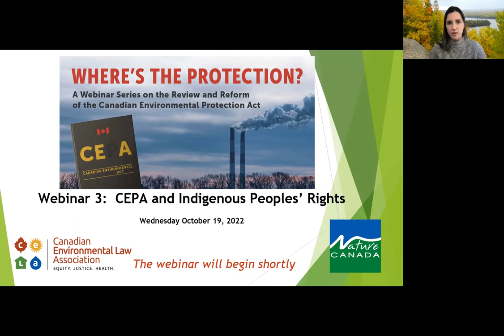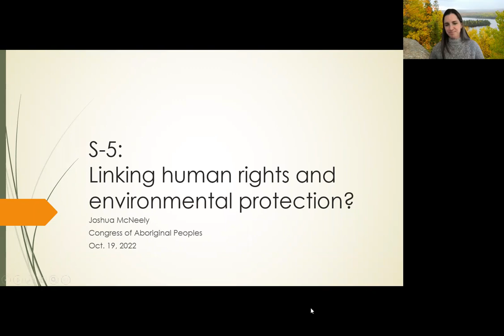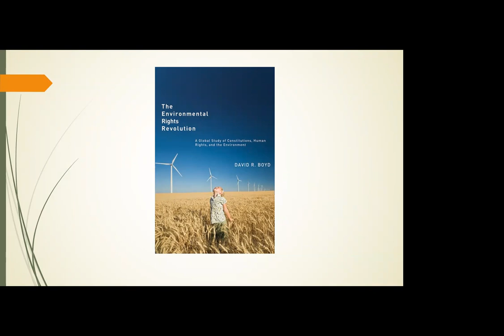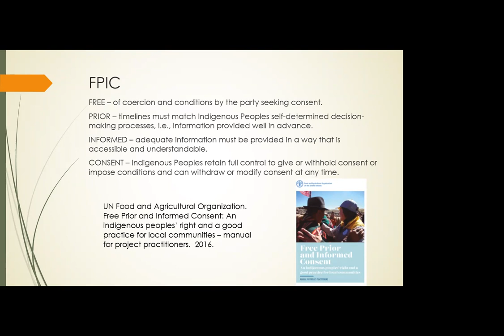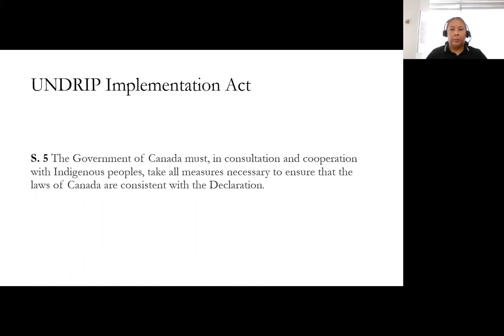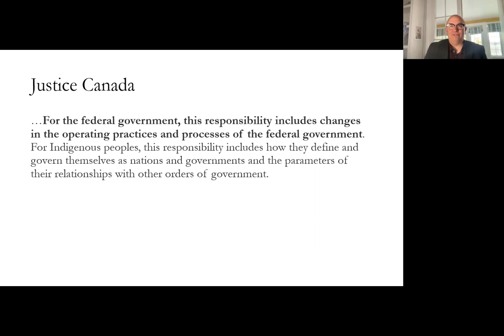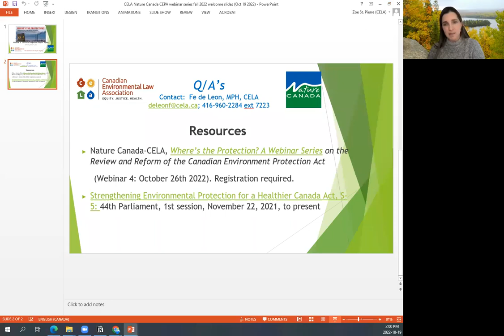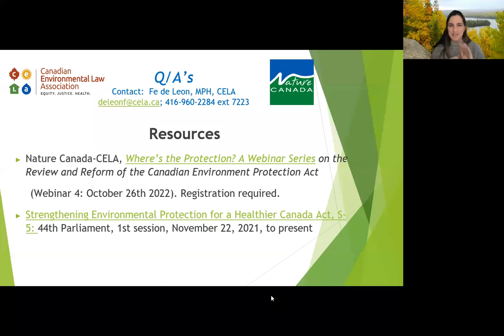Webinar #3 - CEPA and Indigenous Peoples' Rights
Third in a 4-part series titled "Where's the Protection? A Series on Review & Reform of the Canadian Environment Protection Act"